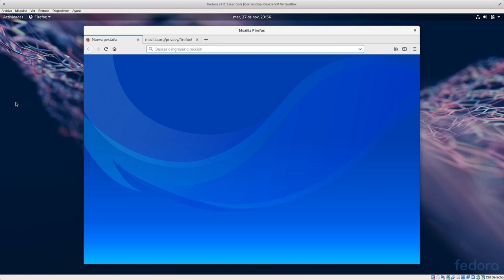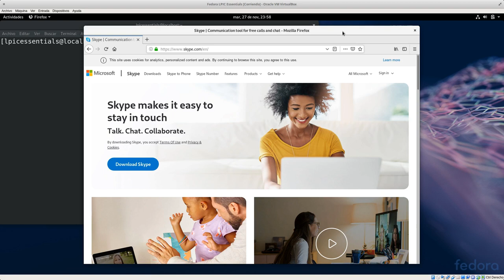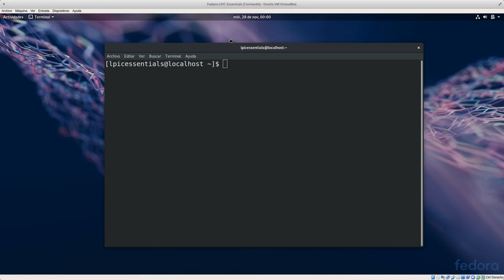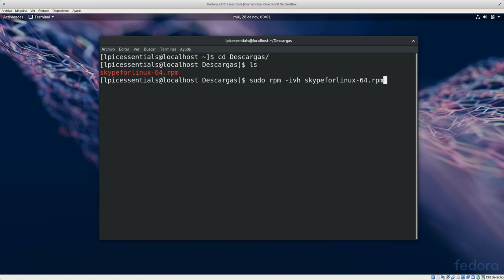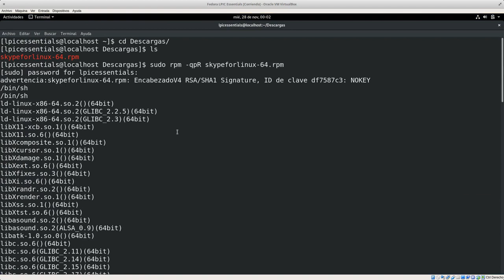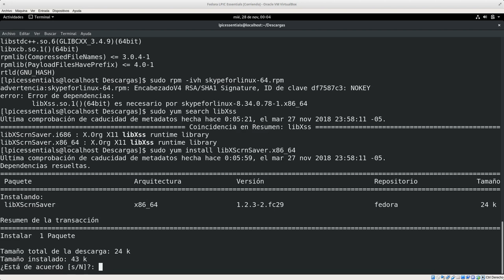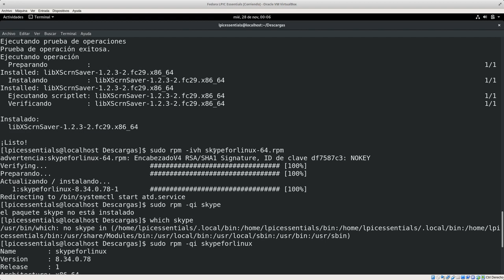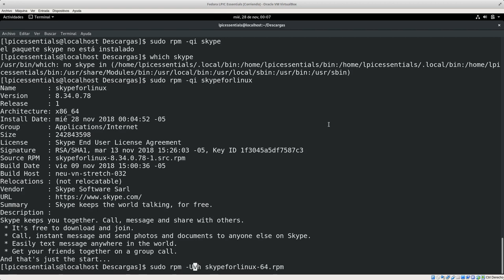LPIC Essentials Tema 1 - 1.2.5.4: Gestor de Paquetes RPM